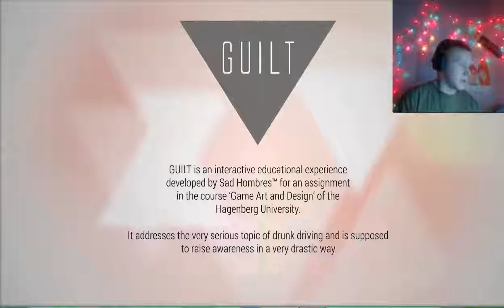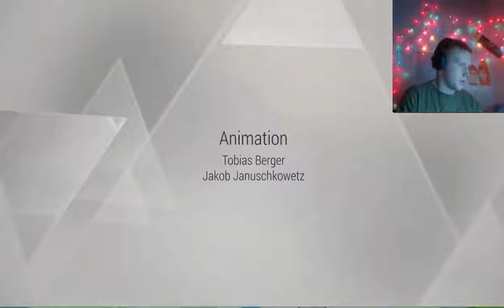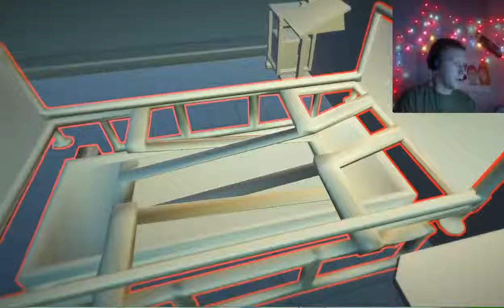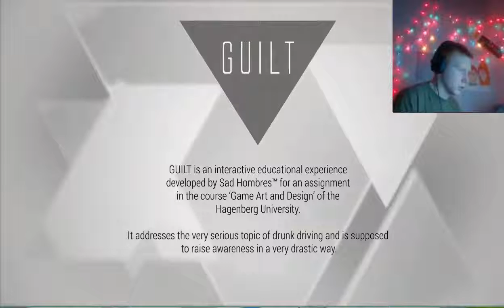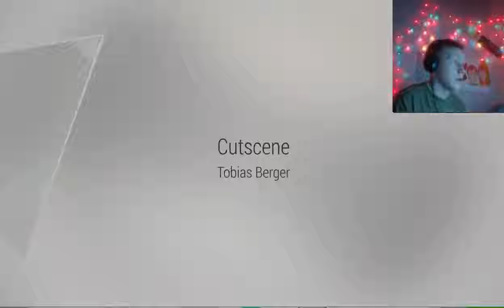A Very Important Game - Guilt